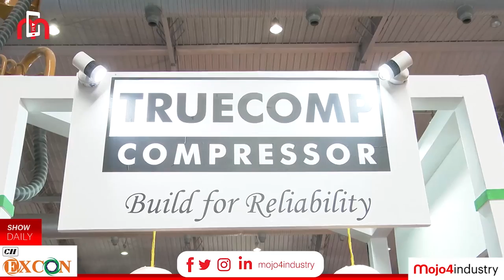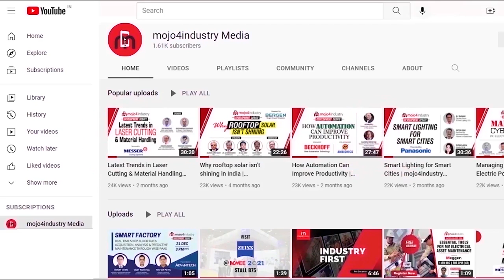CII EXCON 2021 | Day 1 | Highlights | JCB | Sany | Mahindra | Nakoda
The 11th edition of CII EXCON, South Asia’s largest construction equipment trade fair organised by the Confederation of Indian Industry (CII), being held in Bangalore between 17 and 21 May is inaugurated by Karnataka Chief Minister Basavaraj Bommai and Union Minister of State for Road Transport & Highways General (Retd) V K Singh.

Companies like JCB India, Sany Heavy Industry, and Mahindra have launched their innovative range of products on the first day of the event. Nakoda Machinery has also demonstrated Ashok Leyland's new range of solutions.

Let’s take a quick look at the highlights of Day One

3. Weekly Industrial News Round-up